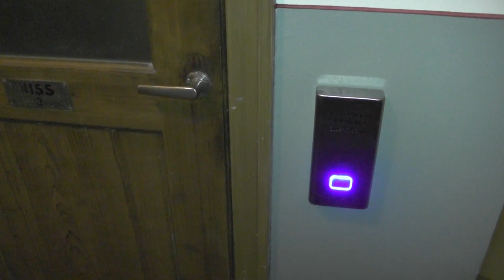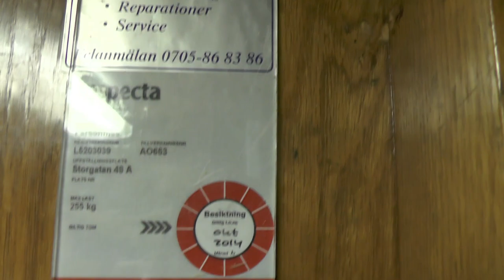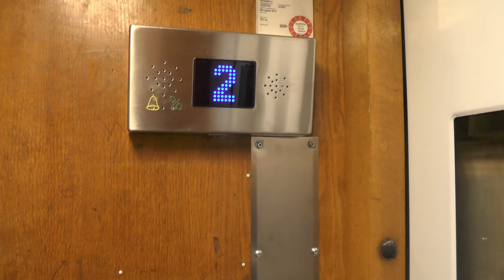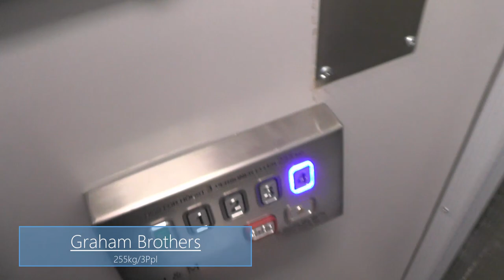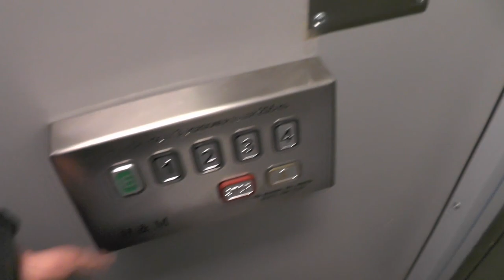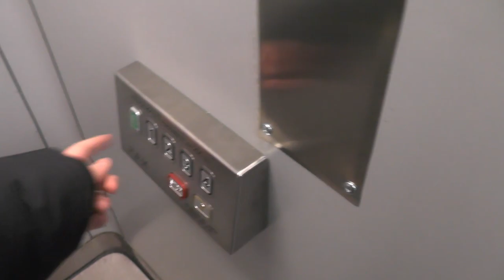HVILAN & Graham Brothers (MB. Hiss & Mekan) Traction elevators @ Storgatan 49, Örebro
Manufacturer:
Installation year:
Current moderniser:
Latest modernisation year:
Serial Number:
Capacity: _Kg (_lbs.) - _ Persons
Floors: _ =

Location: Storgatan 49, Örebro SWEDEN!